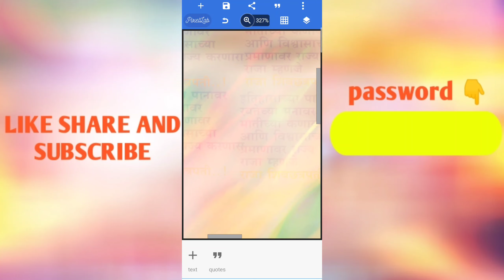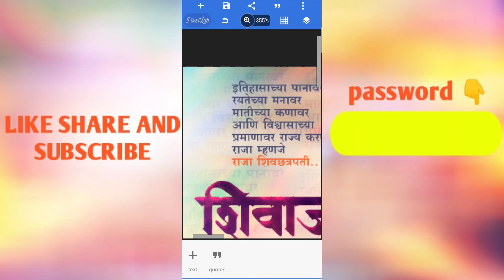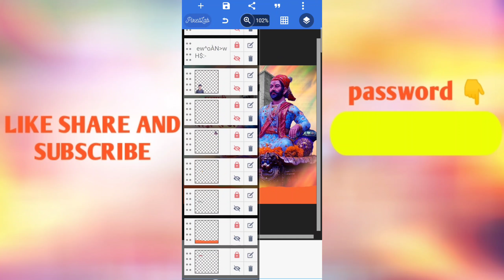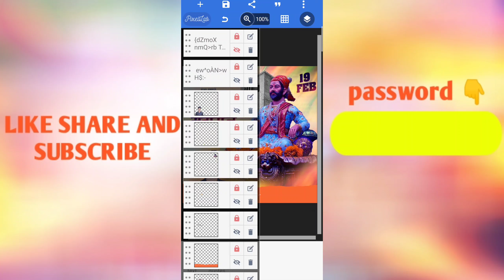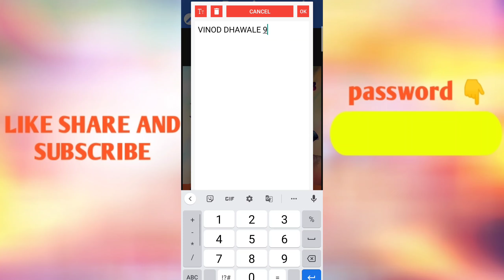shivajaynti Banner Editing || शिवजयंती बॅनर कसा बनवायचा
Hi

➤𝗧𝗢𝗣𝗜𝗖𝗦 𝗖𝗢𝗩𝗘𝗥𝗘𝗗
👉➤Maza mobail No.

➤𝗖𝗛𝗔𝗡𝗡𝗘𝗟 𝗧𝗔𝗚𝗦
►VD CREATION
►CREATION VD
►DJ VD VINOD
►VIINOD GRAPHICS DESIGNING
►VIINOD GRAPHIC
➤𝗔𝗕𝗢𝗨𝗧
Here You Will Learn Youtube Tutorial, Making Music, Adobe Photoshop Tutorial, Earn Money Online, Tips & Tricks.